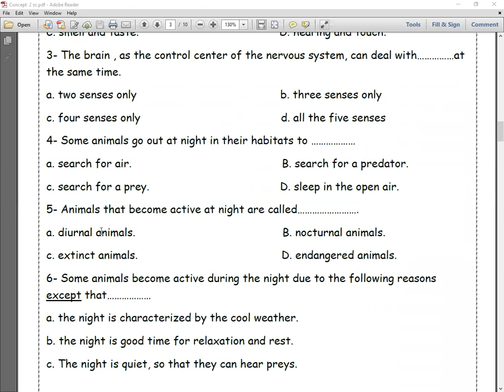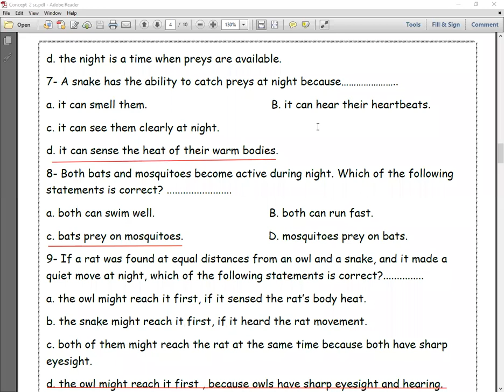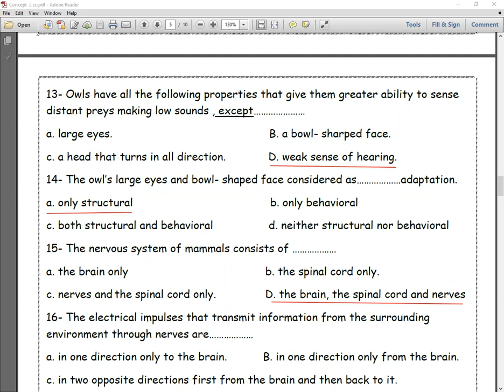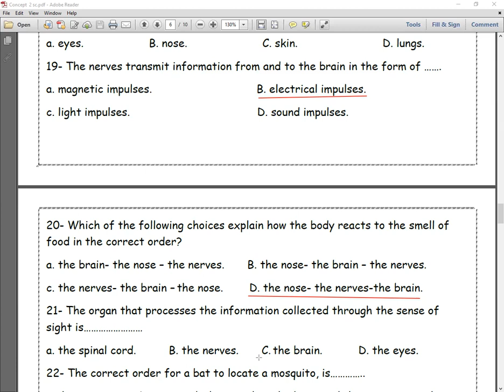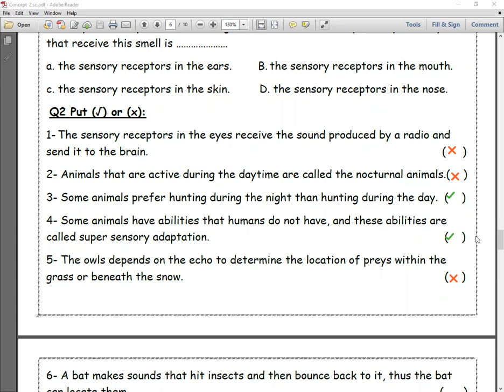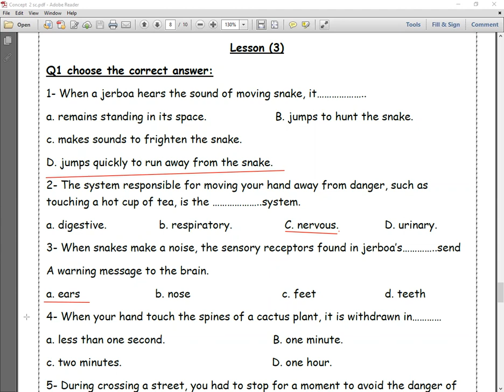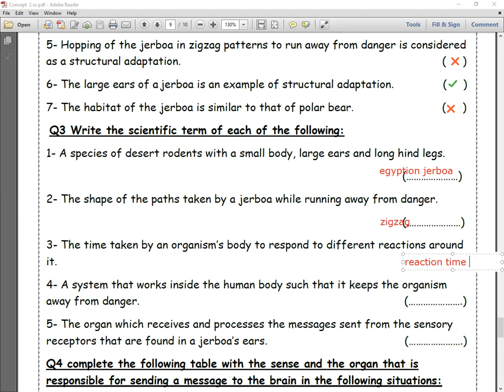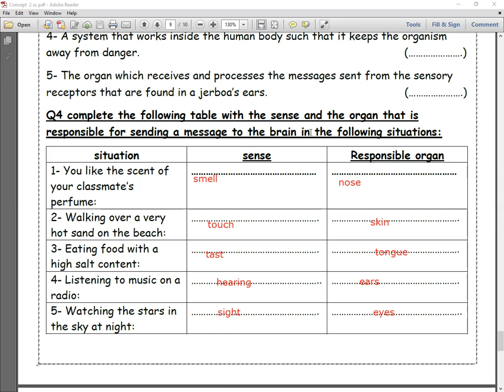online session concept 2 lesson 2 and 3